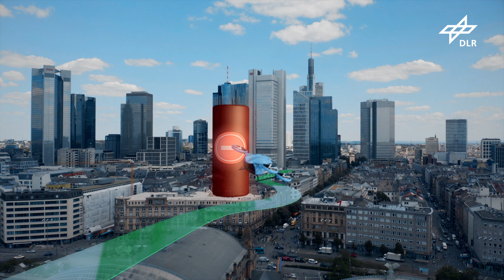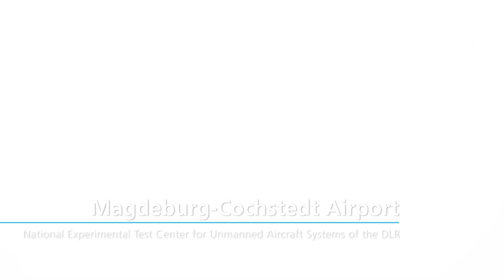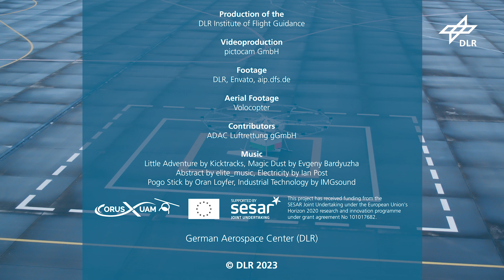CORUS-XUAM: Operating air taxis safely in urban airspace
In order for drone flights to become a part of everyday life in the coming decades, clearly defined regulations and a safe air traffic management (ATM) are needed. Flight tests are essential for designing and testing realistic unmanned aircraft system traffic management (UTM) for uncrewed air transport. To this end, a large-scale demonstration has taken place in November 2022 within the framework of the EU project CORUS-XUAM at the National Test Center for Unmanned Aerial Systems of the German Aerospace Center. The tests flew two scenarios for urban areas in London and Frankfurt/Main, the focus was on contingency management in the event of unforeseen conflict scenarios.